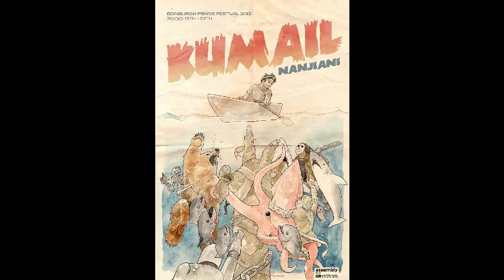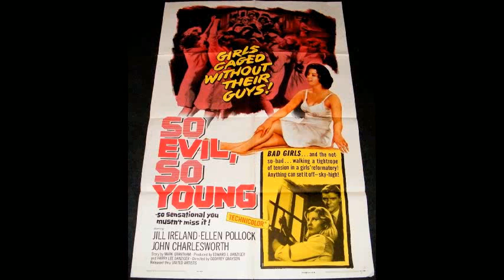Lloyd Cole - Pay for It (with horror movie posters)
From the album, Don't Get Weird On Me Babe